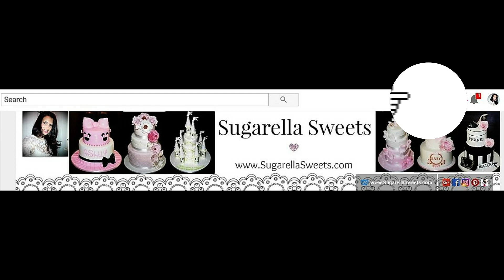Cake decorating tutorials | Superhero cake | Sugarella Sweets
In this tutorial, I will show you how to make this superhero cake cake.
👉LINK FOR TEMPLATE
👉MY FAVORITE TOOLS

👉 THE THINGS YOU WILL NEED
Piping gel
Brick impression mat
skyscraper template
Airbrush cake set
Edible printer
White fondant
Modeling tools
Shaping modeling tool
Icing spatula
Cake brushes
Icing food coloring
6’’ cake pan
Icing spatula

👉MUSIC CREDIT
" My achy heart " from Audio YouTube